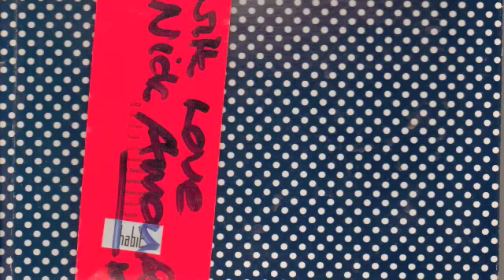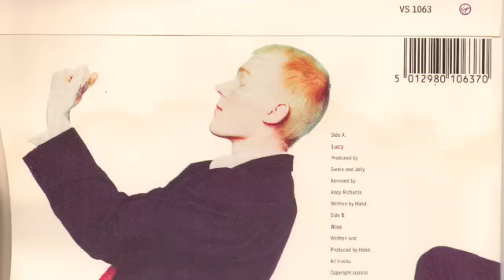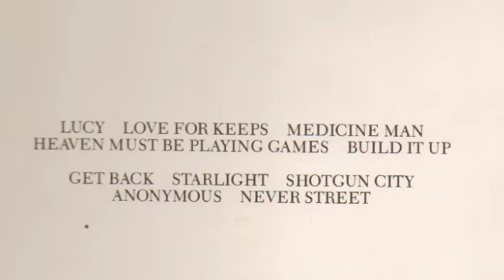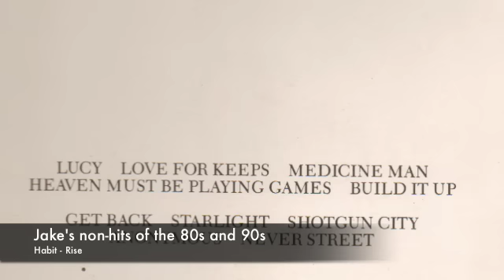Habit - Rise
Art school 80s popstars-to-be 'Habit' failed to dent the charts with any of their releases, despite having what should have been a sure-fire hit up their sleeves with debut single 'Lucy'. But it wasn't to be, and a string of non-hits followed, including 'Shot Gun City' , 'Starlight', 'Get Back' and a pop cover of 'Fly Like An Eagle'. The excellent 'Rise' was the B-side of 'Lucy' and is, in my opinion, probably their finest moment. Quality 80s pop.